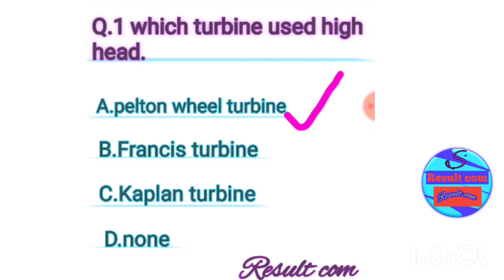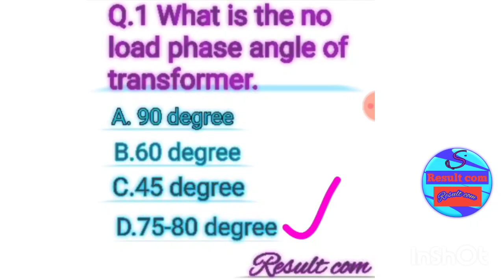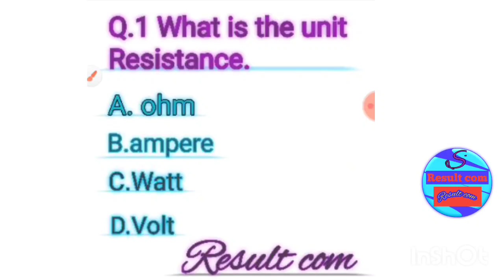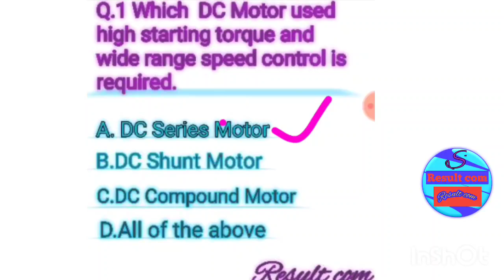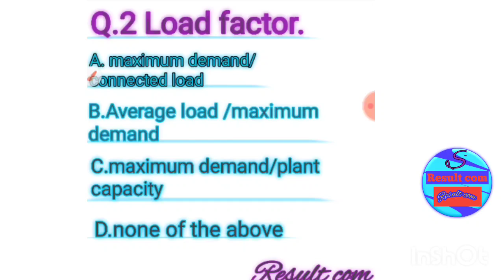machine practice set#electrical electric# electrical engineering#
Basic electrical engineering
practice set
machine practice set
electrical
engineering
electrical class
electrical video
video electrical